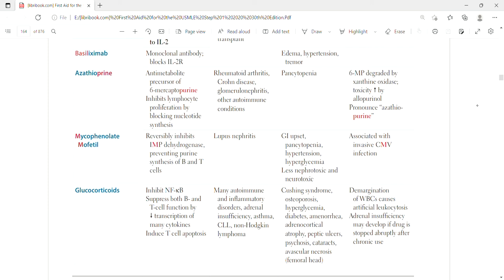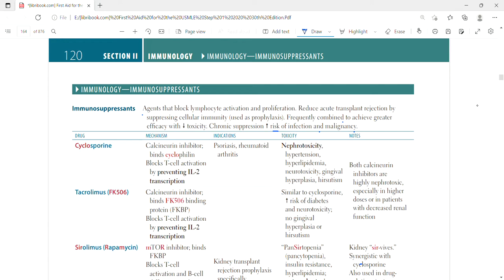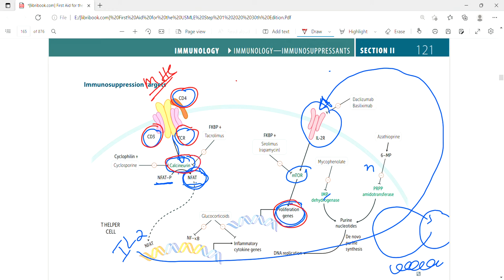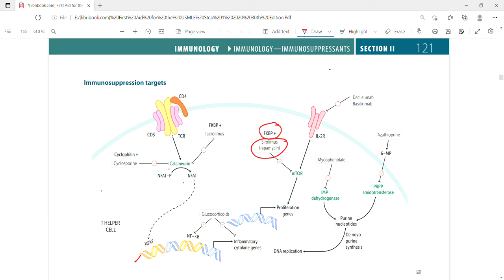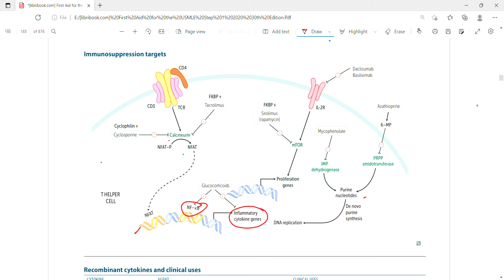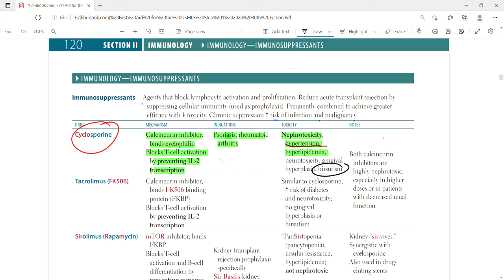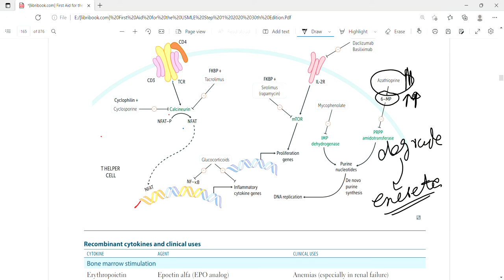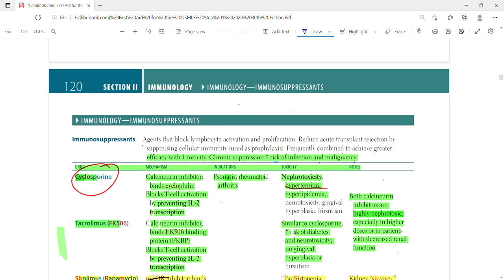Immunosuppressant drugs | Immunology | First Aid Lectures |Lec31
In this lecture we will discuss about Immunosuppressants drugs like cyclosporine,tacrolimus,sirolimus,basiliximab,azathioprine,mycophenolate mofetil,glucocorticoids.

Immunosuppressants
 Agents that block lymphocyte activation and proliferation. Reduce acute transplant rejection by
suppressing cellular immunity (used as prophylaxis). Frequently combined to achieve greater
efficacy with  toxicity. Chronic suppression  risk of infection and malignancy.

Cyclosporine Calcineurin inhibitor;
binds cyclophilin
Blocks T-cell activation
by preventing IL-2
transcription
Psoriasis, rheumatoid
arthritis
Nephrotoxicity,
hypertension,
hyperlipidemia,
neurotoxicity, gingival
hyperplasia, hirsutism
Both calcineurin
inhibitors are
highly nephrotoxic,
especially in higher
doses or in patients
with decreased renal
function
Tacrolimus (FK506) Calcineurin inhibitor;
binds FK506 binding
protein (FKBP)
Blocks T-cell activation
by preventing IL-2
transcription
Similar to cyclosporine,
 risk of diabetes
and neurotoxicity;
no gingival
hyperplasia orSirolimus (Rapamycin) mTOR inhibitor; binds
FKBP
Blocks T-cell
activation and B-cell
differentiation by
preventing response
to IL-2
Kidney transplant
rejection prophylaxis
specifically
Sir Basil’s kidney
transplant
“PanSirtopenia”
Azathioprine Antimetabolite
precursor of
6-mercaptopurine
Inhibits lymphocyte
proliferation by
blocking nucleotide
synthesis
Rheumatoid arthritis,
Crohn disease,
glomerulonephritis,
other autoimmune
conditions
Pancytopenia 6-MP degraded by
xanthine oxidase;
toxicity  by
allopurinol
Pronounce “azathiopurine”
Mycophenolate
Mofetil
Reversibly inhibits
IMP dehydrogenase,
preventing purine
synthesis of B and T
cells
Lupus nephritis GI upset,
pancytopenia,
hypertension,
hyperglycemia
Less nephrotoxic and
neurotoxic
Associated with
invasive CMV
infection
(pancytopenia),
insulin resistance,
hyperlipidemia;
not nephrotoxic
Kidney “sir-vives.”
Synergistic with
cyclosporine
Also used in drugeluting stents
Basiliximab Monoclonal antibody;
blocks IL-2R
Edema, hypertension,
tremor
Glucocorticoids Inhibit NF-κB

Suppress both B- and
T-cell function by
 transcription of
many cytokines
Induce T cell apoptosis
Many autoimmune
and inflammatory
disorders, adrenal
insufficiency, asthma,
CLL, non-Hodgkin
lymphoma
Cushing syndrome,
osteoporosis,
hyperglycemia,
diabetes, amenorrhea,
adrenocortical
atrophy, peptic ulcers,
psychosis, cataracts,
avascular necrosis
(femoral head)
Demargination
of WBCs causes
artificial leukocytosis
Adrenal insufficiency
may develop if drug is
stopped abruptly after
chronic use